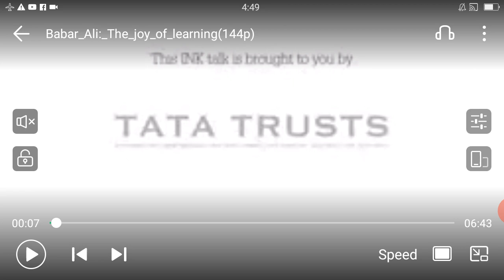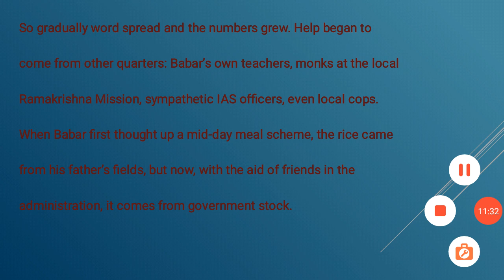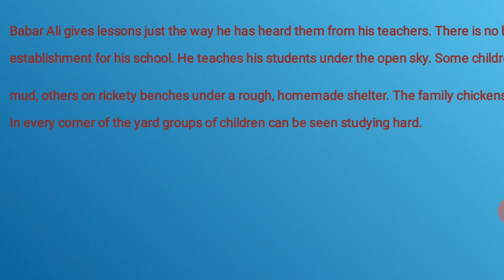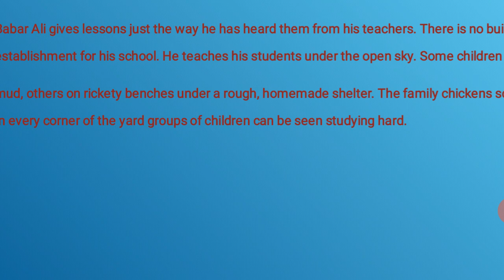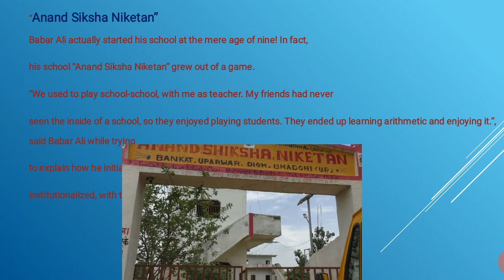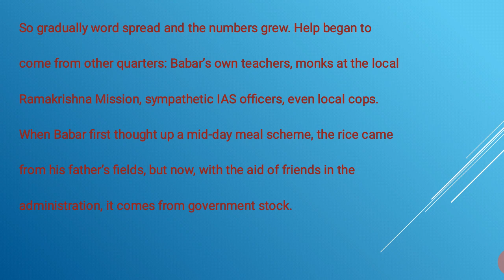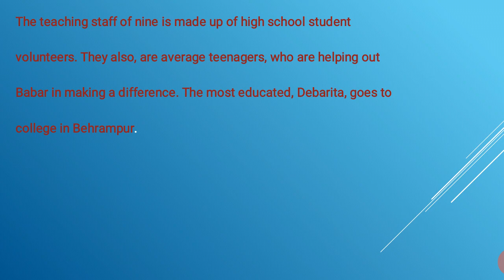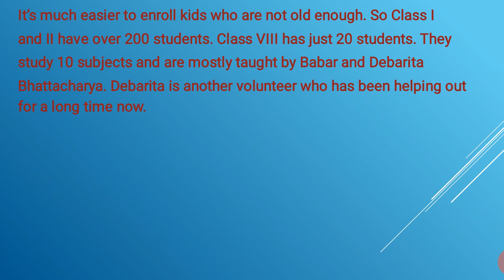BABAR ALI PART 3 First Pu